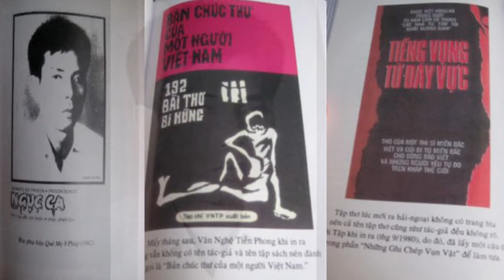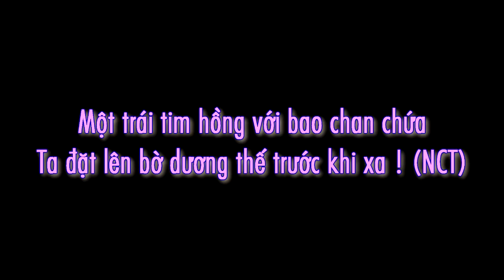Thi sĩ Nguyễn Chí Thiện - Nguyen Chi Thien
Nguyễn Chí Thiện: Trái Tim Hồng